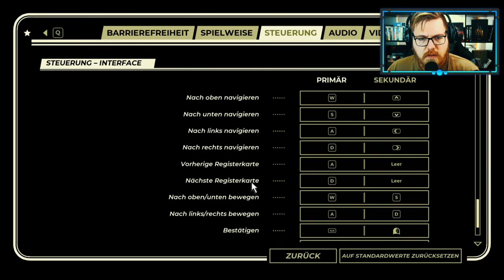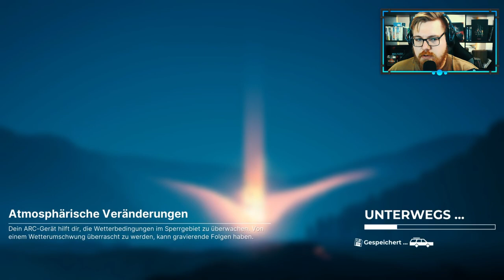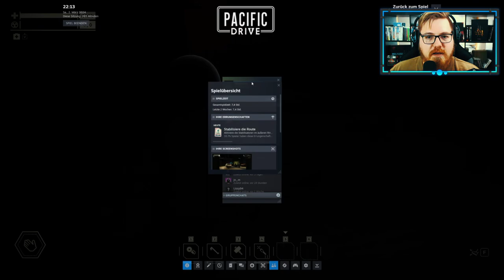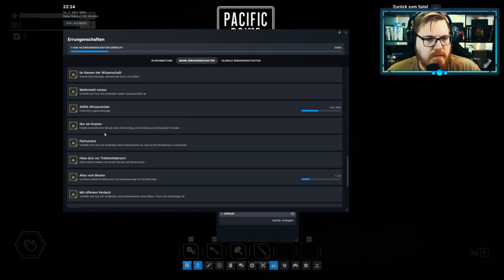Pacific Drive - Nächste Fahrt 🚗🛣